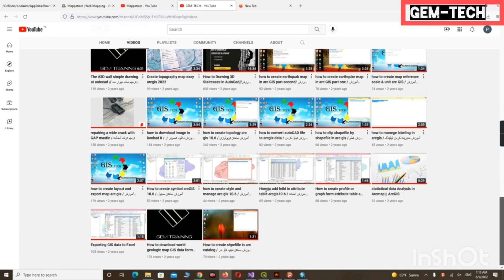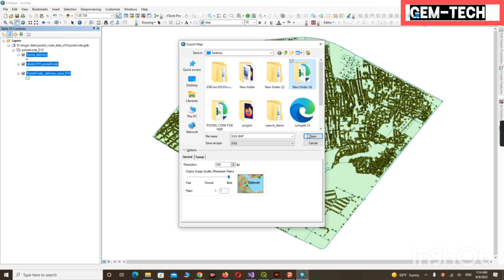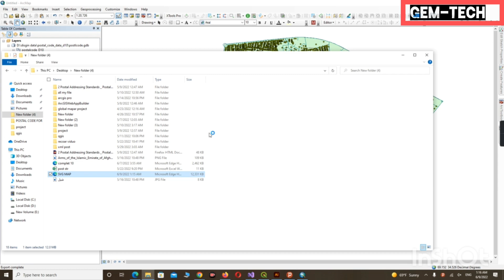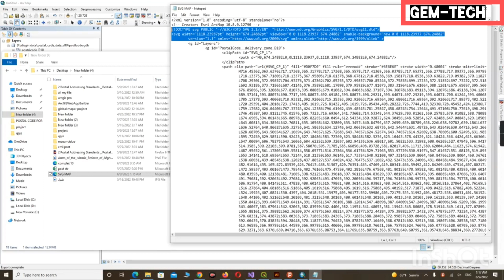Export SVG (Scalable Vector Graphics) on ArcGIs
SVG stands for Scalable Vector Graphics
 SVG is used to define vector-based graphics for the Web

 SVG defines the graphics in XML format

 Every element and every attribute in SVG files can be animated

 SVG is a W3C recommendation

 SVG integrates with other W3C standards such as the DOM and XSL